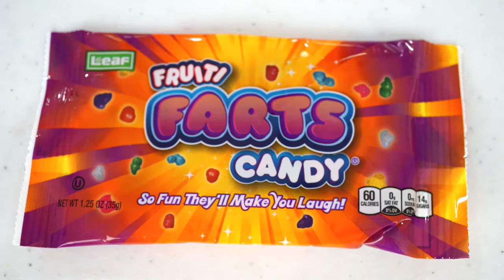Kids Candy Review: Fruity Farts by Koko and Kyndra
In this episode of the Menehunes, Koko and Kyndra review the Fruiti Farts candy.

You can get the Fruiti Farts Candy from Amazon